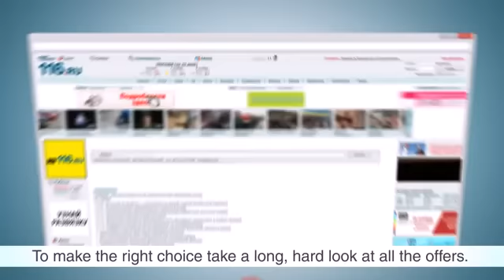116.ru - Работа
Заказчик - Информационная группа 72
Директор по маркетингу - Гофман Илья
Рекламное агентство "Космос"
Креативная концепция - Наталья Брянцева
Режиссер - Георгий Молодцов
Оператор - Игорь Петров
Постпродакшн - Анатолий Беликов
Продюсеры - Дарья Петрова, Дарья Алмазова